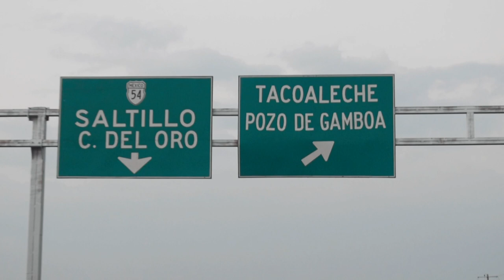Corrido de la Santa Cruz: Fiestas Patronales de la Santa Cruz 2022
Pozo de Gamboa, Pánuco, Zacatecas
Producción Jia Liviere Photo & Video
Dirección general: Juan Rodríguez Valdez
Compositor:  Javier Núñez Márquez
Tomas aereas cortesía de